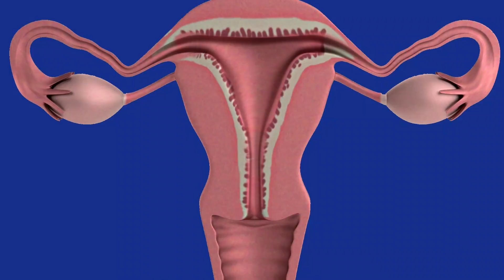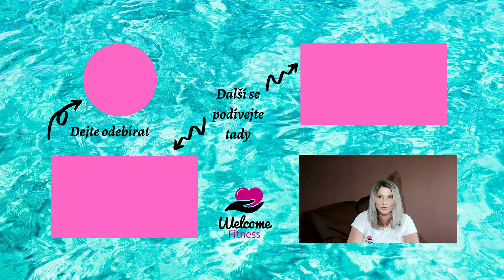Ztráta menstruace. Požehnání nebo prokletí? A co hormony a hubnutí? Pozor na vaše zdraví!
Zdravé potraviny, sportovní výživa, vybavení do kuchyně, věci pro maminky a děti a mnohem více na:
eshop.welcomefitness.cz

Upozornění: Toto video poskytuje obecné informace a diskuzi o zdraví a tématech s tím spojených. Obsah není medicínskou radou nebo náhradou za lékařskou péči. Myšlenky, koncepty a názory zde vyjádřené jsou určeny pouze pro vzdělávací a zábavné účely. Pokud jste v akutní situaci nebo potřebujete lékařkou péči, neodkládejte zásah lékaře ani neignorujte lékařské rady.